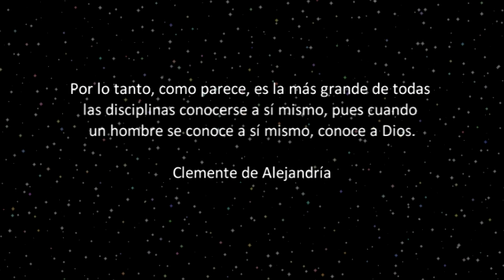Tierra Koradi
El nacimiento de una nueva humanidad, tan esperado por algunos buscadores de la verdad, y que durante milenios parecía lejano ese tiempo, ahora ya está aquí, para renovar cada átomo del sistema solar, el llamado desde el Anahuak para los humildes de corazón, hacia la última batalla por la liberación de los pueblos y naciones. El cambio es ya impostergable, por eso toma fuerza el movimiento por el despertar y la conquista del espíritu, desde el país de las águilas, surgía la revolución.

No será una lucha fácil que librar, ya que el enemigo es muy hábil, y se esconde donde menos se piensa…

Éste cortometraje de animación, es la más reciente producción de Nuestra Tierra. Que conociendo su trayectoria, en el terreno de la investigación mexicanista de la cultura, esperamos que sea, como gran parte de su trabajo, la manifestación de la conciencia, siempre orgullosos y amantes de la tradición, con amor, con ánimos para continuar adelante.

¡Oh! de ti guerrero, que anhelas la libertad de tu alma, es él momento de luchar por ella.